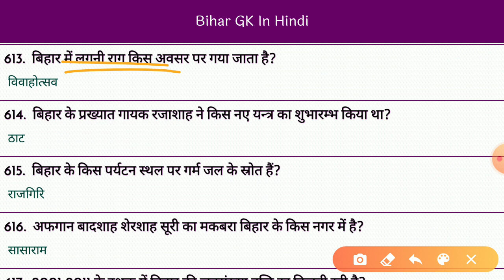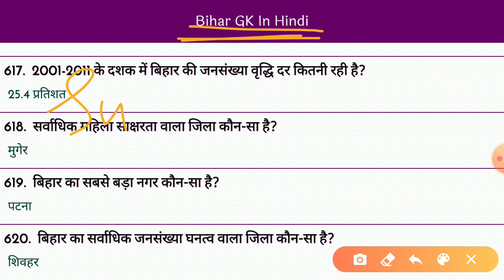Bihar Gk #32 | Bihar gk Important Question answer for Competitive Exam | Bihar Gk in hindi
Bihar Gk For All Competitive Exam
Bihar Gk question answer in hindi
Bihar gk importatn paper Question
Bihar Gk Biology question
Bihar Gk physics question answer
Bihar Gk chemistry Gk question
Bihar gk for Railway group d exam
Bihar Gk daily update video
Bihar gk Video Important Question
Bihar Gk important gk Question for all competitive exam
Bihar gk for Lab assistant exam
Bihar important question from exam point of view
Bihar Gk for Bihar police
Bihar all gk for exam
Bihar latest gk question
Bihar all new gk question answer for competitive exam